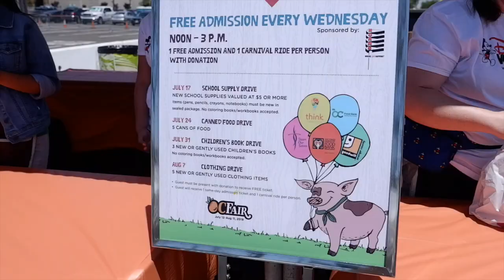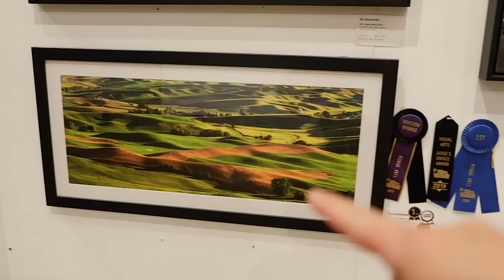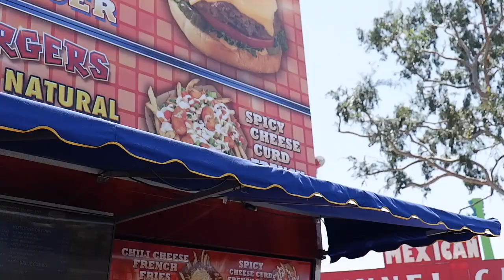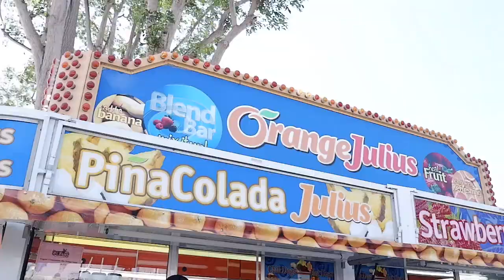OC Fair 2019 - How To Get In For FREE! (What We Eat in a Day)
Hey guys!
We are so excited to share with you our time at the OC fair. We share ways to get in for FREE plus super cheap parking! We all love saving money right?

Also, we try a bunch of delicious food, because we never go anywhere without SNACKS!